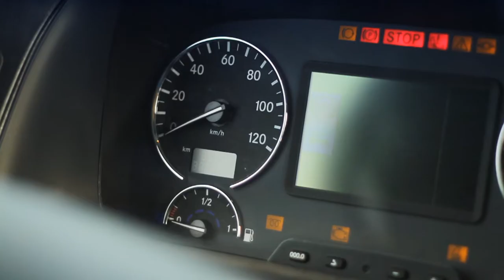Зерновоз Mercedes-Benz Actros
Mercedes-Benz Actros в тандеме с кузовом и прицепом для перевозки сельскохозяйственной продукции